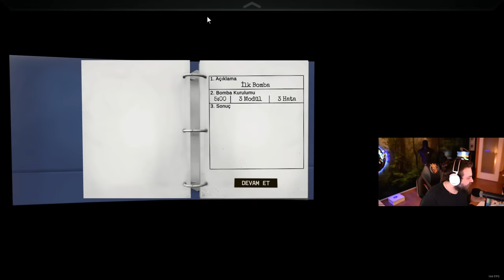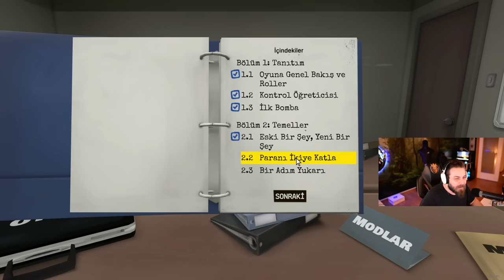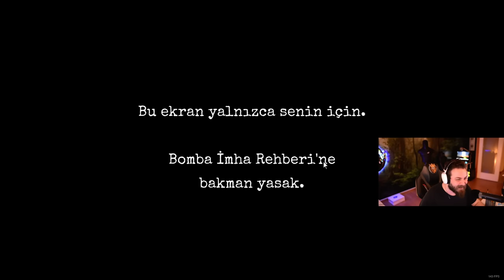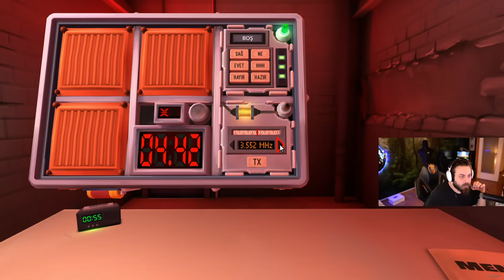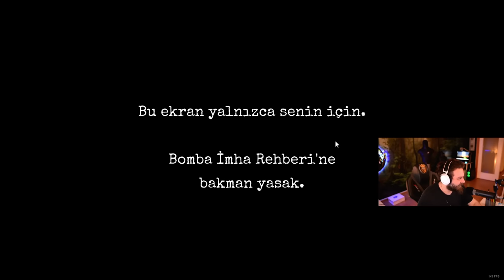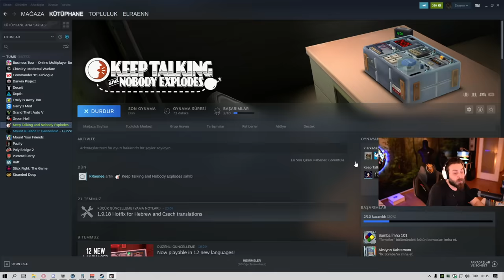ELRAENN İLE KEEP TALKING AND NOBODY EXPLODES #1